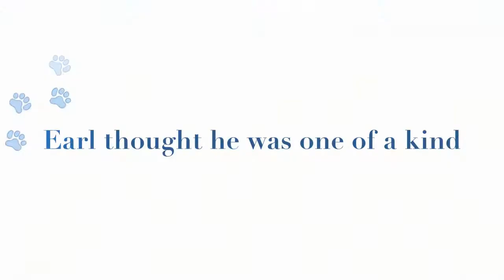Earl Scruggs meets Emmy Blue